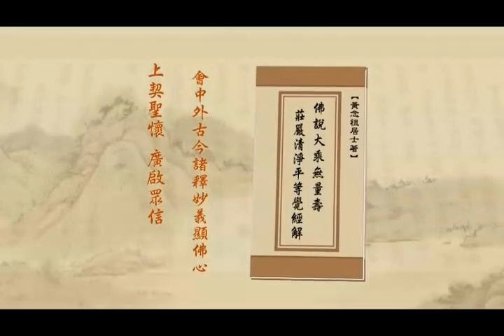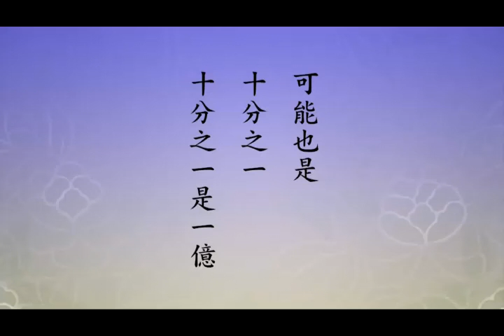淨土大經解演義－463－淨空法師